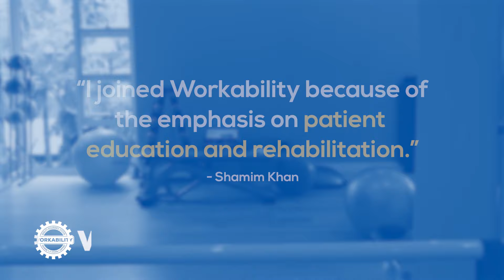"I joined Workability because of the emphasis on patient education and rehabilitation" - Shamim Khan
Ready to take your practice to the next level? Attend our weekly Looking In Webinar to find out more